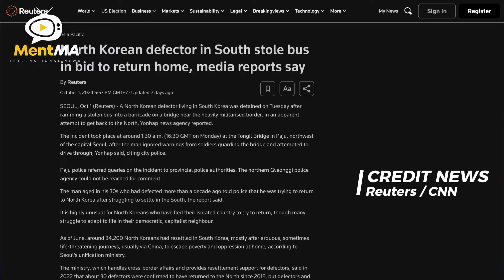เกาหลีใต้ ไม่ใช่สวรรค์อย่างที่คิด! หนุ่มโสมแดงขโมยรถบัส หวังขับหนีข้ามแดนกลับเกาหลีเหนือ